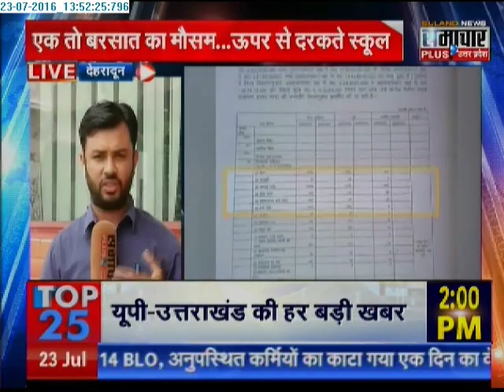Uttarakhand: Governor has approved the Appropriation Bill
It is a good news for Uttarakhand. Governor has approved the Appropriation Bill.